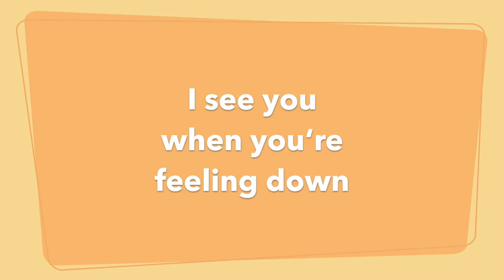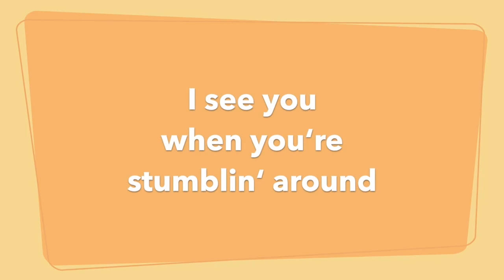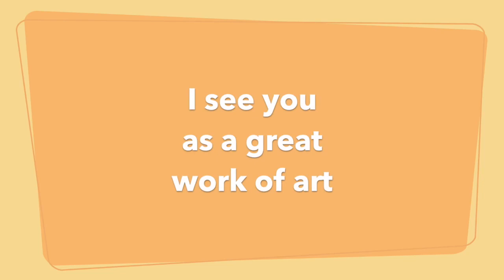I See You (lyrics)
Song #3 - “I See You"
on the album "You, Me, and All of Us"
Vocals by Vivian Gail
Lyrics and music by Scott Johnson